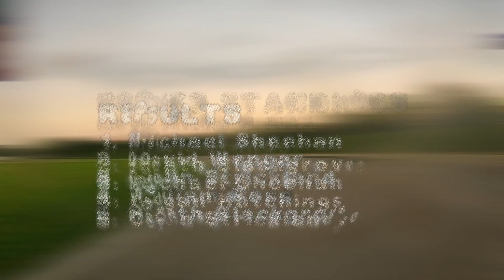Wet Driveway Series Racing With David Wenger (2 GoPro Cameras)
A partially wet course from rain earlier in the day made for an interesting race on October 11, 2012. Watch David Wenger's impressive last Austin Driveway Series race of 2012, shot using two GoPro cameras! A special thanks to the Law Office of Bradley Houston for supporting this video and cycling in general!

Wienot Films // Follow Your Passion. Tell Your Story. Live Your Dreams. Why not?